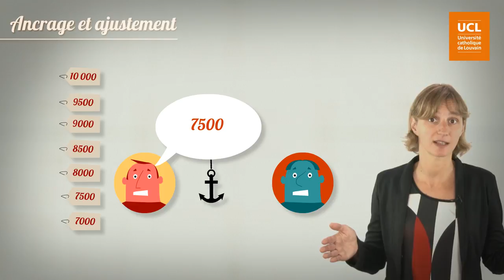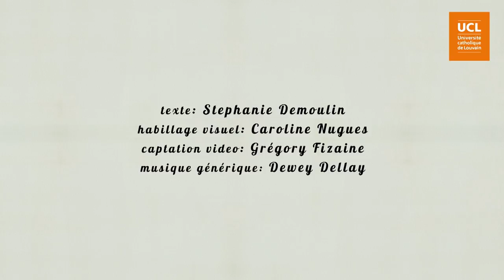25 Ancrage et ajustement